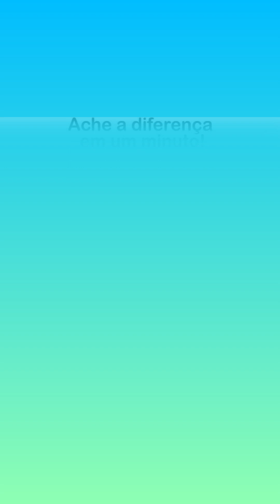hard to spot 1 DIFFERENCE CHALLENGE😍🤯brainteaser